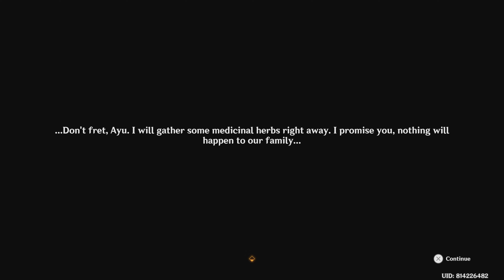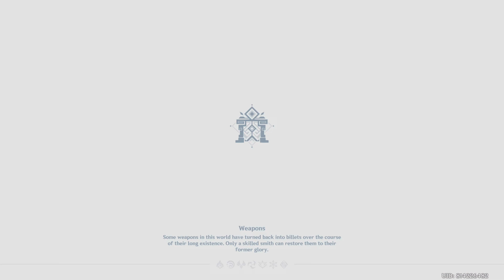Genshin Impact 2023 (PS5) | EP. 16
00:00:00 Continue from previous EP
00:00:42 Story Quest: The Formula for a Miracle, part 2 (End) | Lagenaria Chapter: Act I (Baizhu), part 3 (End)
00:01:37 [Cutscene] Lagenaria Chapter: Act I (Baizhu), part 2 (End) | [Cutscene] The Formula for a Miracle
00:03:49 Exquisite Chest, Entanglement of Past Dreams | Common Chest, Entanglement of Past Dreams | Domain: Entanglement of Past Dreams
00:14:28 Boss: Geovishap, Entanglement of Past Dreams
00:35:05 [Cutscene] Baizhu's Very Long Story
00:44:33 Domain: Altar of Flames IV (Mona Ganyu Fischl Diona) | Farm Prosperity Material (Mona Ganyu Fischl Diona) | Sparkling Scatter Lv.5-8 (Ningguang's Talent)
00:51:32 Celestial Shower Lv.5-8 (Ganyu's Talent)
00:57:38 Domain: Frosted Alter IV (Klee Diluc Fischl Bennett) | Farm Freedom Material (Klee Diluc Fischl Bennett)
01:07:43 Farm Freedom Material (Klee Mona Fischl Diona) | Domain: Frosted Alter IV (Klee Mona Fischl Diona)
01:14:34 Test Run, July 25 - August 15, 2023 (Kokomi Wanderer)
01:16:10 Achievement: Go With the Wind!
01:27:05 Achievement: Love Is All Around